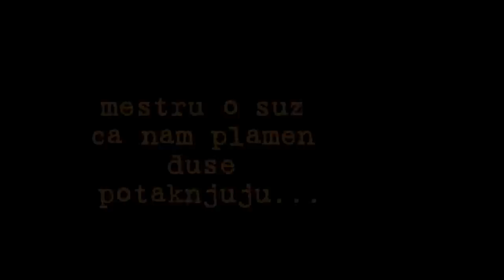ČA VRH ARBE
ODRŽAN ČETVRTI RAPSKI SUSRET PJESNIKA ČAKAVACA "ČA VRH ARBE"
Napisao: Hrvoje Hodak (Rapski List)

Pod motom "Ča vrh Arbe", a u spomen na začetnika ovog plemenitog pjesničkog druženja, maestra Ljubu Stipišića Delmatu, na Rabu su se po četvrti puta okupili pjesnici koji pišu čakavskim izričajem. Na sceni Zimskog kina Rab, po prvi puta bez velikog maestra Delmate, u dva su se kruga čakavski pjesnici smjenjivali u čitanju svojih pjesama. Iako je bilo najavljeno sudjelovanje čak petnaest pjesnika, petoro je ispričavši se ipak moralo otkazati svoj dolazak, a među desetoricom preostalih koji su ovu rapsku večer učinili posebnom našli su: Albina ANDREŠKIĆ PAPARIĆ (Lopar, o. Rab), Ante Pepe BOŽANIĆ (Komiža, o. Vis), Josip FAFANĐEL (Supetarska Draga, o. Rab), Josip GODINIĆ - Ćokić (o. Rab), Jasna GVAČIĆ (Supetarska Draga, o. Rab), Staka KLANAC TULIĆ (Kruševo), Sandra PAPARIĆ (Lopar, o. Rab), Željko PERAN (Barbat, o. Rab), Snježana PERIĆ, ( Lopar, o. Rab), dr.sc.Vinko RIBARIĆ (o. Rab), Anton ŠULJIĆ - Boškinac (Novalja, o. Pag)
Stihove crikveničke poetese Ljerke CAR MATUTINOVIĆ pročitala je ravnateljica Gradske knjižnice gospođa Lidija Domijan Šipovac.
U glazbenom dijelu programu nastupile su rapske klape „Kristofor" i „Eufemija", a uvodnim riječima uz dirljivo prisjećanje na maestra Stipišića, okupljenima u dvorani obratili su se gospodin Ugo Belamarić i gradonačelnica Grada Raba gospođa Rosanda Krstinić Gušćić.
Valja napomenuti da se ova vrijedna manifestacija održala pod pokroviteljstvom Ministarstva kulture Republike Hrvatske i Grada Raba, a u organizaciji Pučkog otvorenog učilišta Rab, koje je ovim povodom izdalo i zbirku pjesama „Ča vrh Arbe" u kojoj je ostavljen pjesnički trag na ovo prekrasno druženje stihovima.